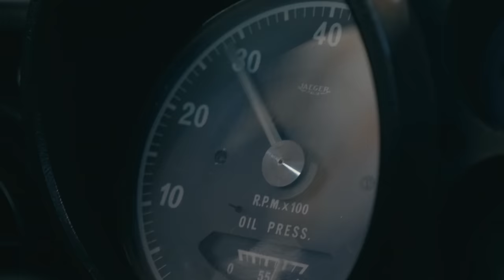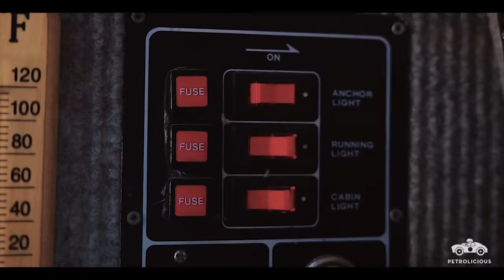1996 Volkswagen T4 Transporter: The Rolling Home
A 28-year-old living in a small space wherein the kitchen and the bedroom are one in the same is a typical scenario, but unlike this repurposed Volkswagen T4 Transporter, studio apartments tend to stay in one place. Callum Creasey’s modified 1996 example has taken him and his girlfriend all across Europe thanks to the dependable four-cylinder diesel under the hood, and the social media following that’s cropped up in the wake of their adventures has turned their hobby into much more than an Instagram page or just something to do on spare weekends. Full of wool blanket and coffee-mug charm coupled with the functionality required to actually live in it for more than an afternoon picnic, it’s hard to say whether this story is about the journey or the destination—why not both?

Drive Tastefully®